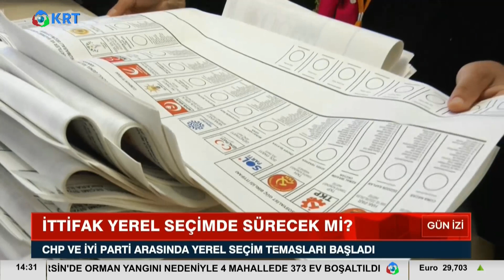CHP İyi Parti Anlaştı mı? Hangi İlde Hangi Parti Desteklenecek? | KRT Haber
CHP Genel Başkanı Kemal Kılıçdaroğlu ve İyi Parti Genel Başkanı Meral Akşener 2024 Yerel Seçimleri için anlaşmaya vardı iddiası!

1_ Beyaz Tv'de Skandal: Canlı Yayında Cin Çıkarma Seansı Yaptılar! | KRT Haber

2_AKP'ye Yakın Anket Firmasından Tokat Gibi Sonuç! ORC Araştırma Anket Sonuçlarını Açıkladı! | Haber

3_Sedat Peker'in Son İddiaları 'Fotoğraflarla' Doğrulandı! Seçil Özer KRT Ana Haber

4_Erdoğan'ı Bile Dinlemediler Süleyman Soylu'yu Yuhladılar! | Oğuz Demir Sana Faydası Ne KRT TV

5_Soylu'nun İşaret Ettiği Emniyet Genel Müdür Yardımcısı Meydan Okudu! | Gün İzi

6_Erdoğan ve İmamoğlu İftar Sofrasındaydı! İkisi Arasındaki Fark! | KRT Haber

7_Erdoğan Hasta, Binali Yıldırım’ın Helikopteri Acil İniş Yaptı! AKP'de Ne Oluyor KRT Haber

8_Sedat Peker AKP'nin 2. Adamını İfşa Etti! 'Sana Saygı Duyuyorum!' Dedi! KRT Haber

9_Sedat Peker'den Dikkat Çeken "Ümitcan Uygun" İddiası | Hafta Sonu Haber

10_Erdoğan 'Gücünüz Yetiyorsa Gelin Yıkın' Demişti! Danıştay Savcısı 'Kaçak' Dedi! | KRT Haber